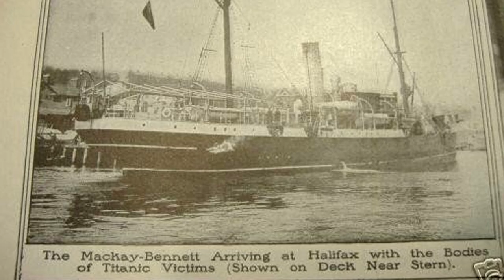The Kantor Pocket Watch Of RMS Titanic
Exploring the sunken Titanic on the Atlantic Ocean floor pieced together the moments of that fateful night, and answered many mysteries. Among these discoveries was a highly collectible silver pocket watch owned by Sinai Kantor, which recently sold at auction for $57,500 USD.